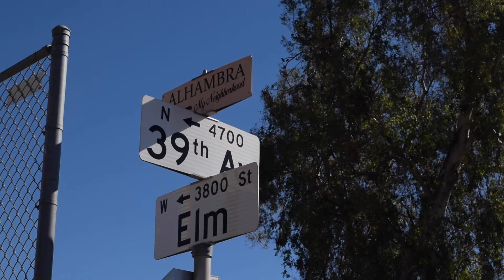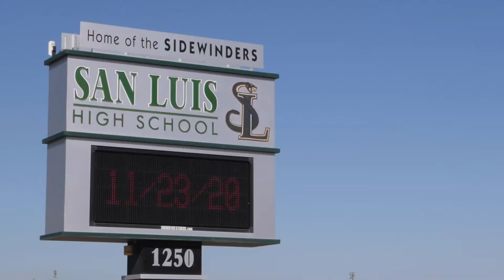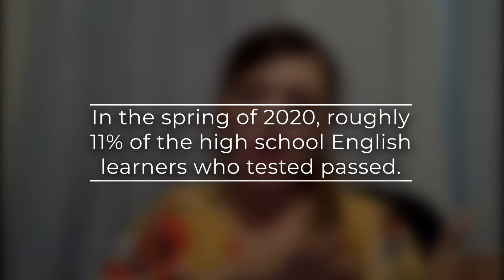English Learners Battle Discriminatory Policies to Graduate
This is an enterprise story project for MCO 502 Journalism Skills as part of the master's program in investigative journalism at Arizona State University's Walter Cronkite School of Journalism and Mass Communication.

Reporting by:
Aydali Campa
Nicole Sadek
Sarah Sulwasky
Kenny Quayle

Edited by:
Aydali Campa

Photos:
Courtesy of Joel Sanchez